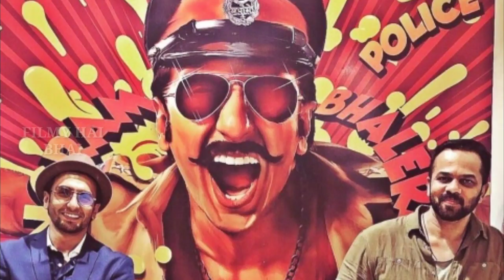Tanhaji vs Simmba | Tanhaji box office collection | Ajay Devgan vs Ranveer Singh | Tanhaji movie